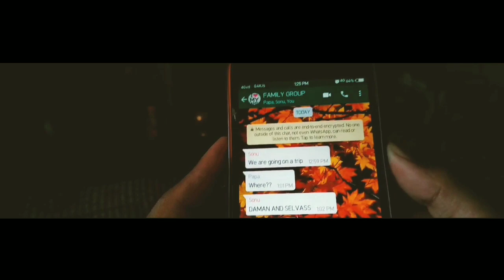DAMAN TO SELVAS CINEMATIC TRAVEL VIDEO | [ SHOT & EDITING ON - MOBILE ]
SHOT ON - REDMI NOTE 6 PRO AND POCO F1

EDITING SOFTWARE - KINEMASTER AND ADOBE RUSH  [MOBILE VERSION]